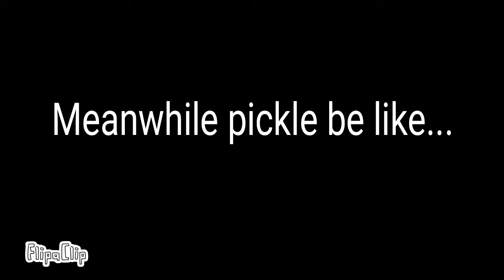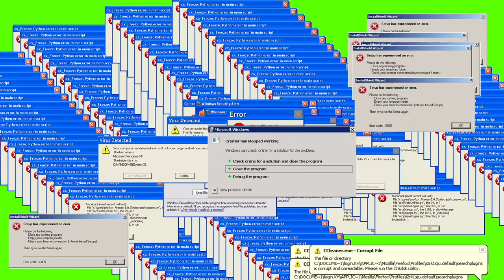If Roblox Premium Was Free (Animation)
Made by Pickle, Edited by Mofan Wang.

Made with FlipaClip, iMovie.

The Party Troll by D1ofAquavibe

Wii Theme

Sound effects inside this video:

Bomb Explosion

TV Censor

2 Hours Later Spongebob

Meme Moments inside this video:

2 Hours Later Spongebob

Bomb Explosion

TV Censor